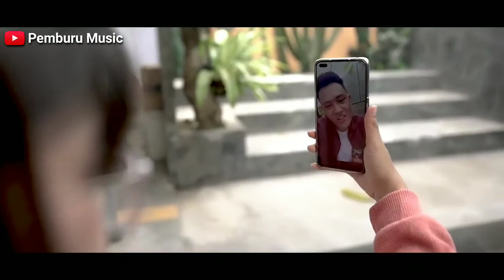COMPILASI "LANGIT BUMI SAKSINE" DANGDUT KOPLO FULL ALBUM TERBARU 2022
Jangan lupa dengarkan playlist terbaik sepanjang masa berikutnya:
1. Dara Ayu

2. Happy Asmara

3. Yeni Inka

4. Era Syaqira

5. DJ Remix

6. Esa Risty

7. Denny Caknan

8. Dangdut Koplo

9. Sedulur Pemburu Music

10. Dangdut Klasik
Ojo Lali Lur Terus Standby neng kene
Men Ora Ketinggalan Lagu-lagu Anyaran
Carane Piye???
2. Coment Sak Akeh-akeh'E Sak Karepmu Kata-katane (Sing Penting Dukung Channel Iki) wkwkwk
3. Gethuk Tularke marang Adik Mu, Bapak Mu, Mbok Mu, Bojo Mu, Mbah Mu Tonggo Mu lan konco-konco Mu
4. Ojo Lali Bahagia Mu Bahagia Ku, Bahagia Ku Bahagia Mu
HAPPY WATCHING Sing Song !
Category : Music in this Video